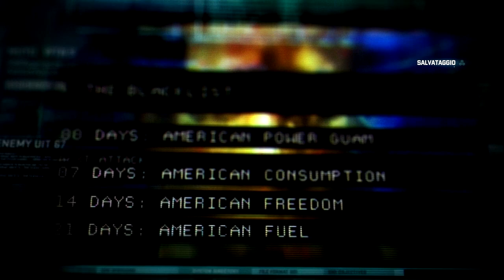SPLINTER CELL BLACKLIST [Walkthrough ITA HD PARTE 1] - Prologo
Torniamo finalmente a fare una serie "Vecchio stile", anche se in questa puntata c' è molto poco da giocare.
La cosa buona è che ci hanno introdotto alla storia, in modo tale che ora sappiamo tutto!
La profezia di bombarci Grim è stata lanciata, non credo accadrà ma noi ci proveremo ;)